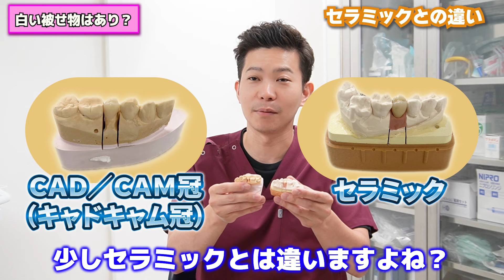歯医者は保険の白い歯をどう思ってる！？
【セラミック矯正】僕、歯医者ですけど、自分の歯には絶対やらない、、、その理由とは？？

 • 【セラミック矯正】僕、歯医者ですけ...

【親知らず】嫁ちゃんの親知らず一気に3本抜いてみた～美人衛生士がアシスタントで登場！？～

 • 【親知らず】嫁ちゃんの親知らず一気...

【ホワイトニング】嫁ちゃんの歯を白くしてみた

 • 【ホワイトニング】嫁ちゃんの歯を白...

【世界新記録達成！！】歯磨きオリンピック開幕！！〜挑戦者求む！！〜

 • 【世界新記録達成！！】歯磨きオリン...

歯医者嫌いですよね😭
わかります‼️僕も大嫌いでした‼️
そんな嫌いなものに興味を持って欲しい🙏

このチャンネルでは、皆さんに歯に対する意識をあげてもらうため、現役の歯科医師が面白おかしく、時にはクソ真面目にお届けします！

『一般人でも歯は命！！』
👉歯はホントに大切です！！
👉歯で悩む人を減らしたい！！
🦷歯医者に興味を持ってもらえるような動画を配信中

🦷dr.おおさわのプロフィール🦷
徳島県出身。
小学校3年生から野球を始め、
高校の時、(奇跡的に)徳島県選抜に選ばれる。今、大活躍中のプロ野球選手と一緒にプレー。
大学で野球を野球を続けたかったが、
父が歯科医師、母が歯科衛生士だったため、
仕方なく歯学部へ。
大学を卒業し、歯科医の魅力に気づき、
父のゴリゴリ厳しい修行に耐え、
現在は父の医院でほぼ毎日、診療にあたる。

プライベートでは、学生時代から5年間付き合っていた、世界一の最高な嫁ちゃんと2018年に結婚。
2022年５月、世界一可愛い娘ちゃん誕生！

このチャンネルでは歯科の話はもちろんの事、他にも様々な要素を含んだ動画にしていきたいと思っております！

保険　白い歯